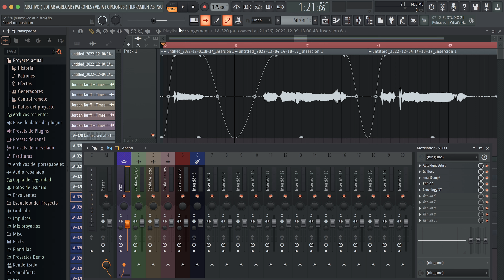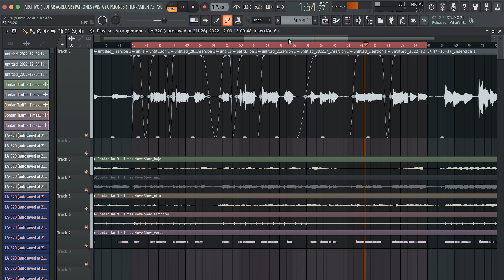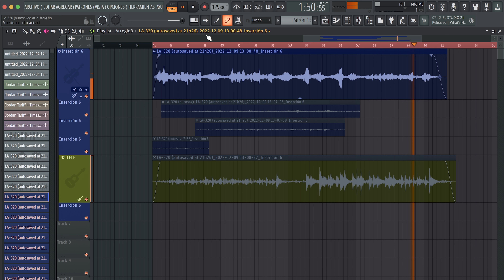LAUTEN AUDIO LA-320 - ¡Que bonito suena este Micrófono! Review/Análisis